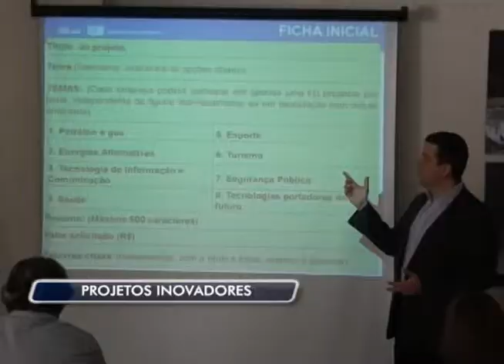13 - 01- 2014 - PROJETOS INOVADORES - ZOOM TV JORNAL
Programa para micro e pequenas empresas visa incentivar soluções inovadoras.